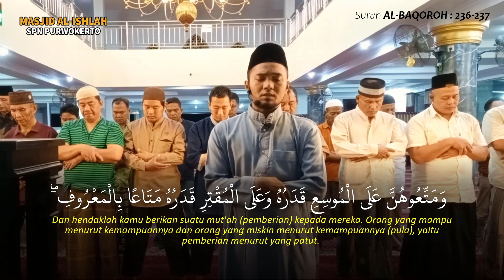NIKMATNYA LANTUNAN QUR'AN Irama JIharkah ini | Al Baqoroh 234-237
Juz 2 (Versi Imam) Rost  Part 15
Rekamam Imam Sholat isya di Masjid Al-Ishlah SPN Purwokerto
USTADZ Shidqi Abu Usamah Surah Al Baqoroh Ayat 234-237.
Irama JIharkah Merdu

semoga bermanfaat.
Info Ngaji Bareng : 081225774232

Donasi Fisabilillah lewat  No. Rekening:
 Mandiri
(an. Gazi fil Sidqi)

InsyaAllah akan digunakan untuk :
- Program Pembebasan Lahan Rumah Qur'an
- Tebar Quran Wakaf untuk santri
Recording of the Imam of the Isya Prayer at the Al-Ishlah Mosque, SPN Purwokerto
Imam : Shidqi Abu Usamah
Surah Al Baqoroh Verses  234-237.
Jiharkah